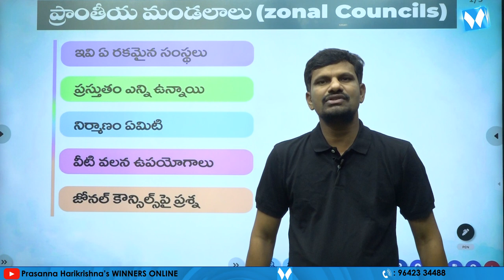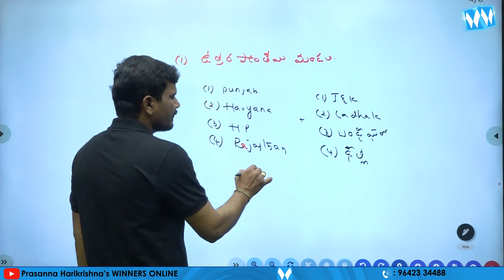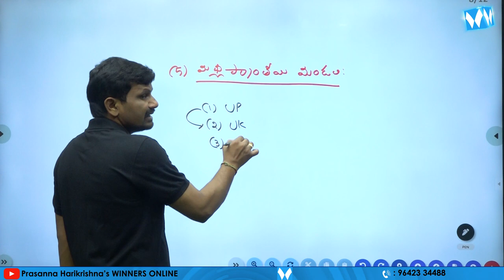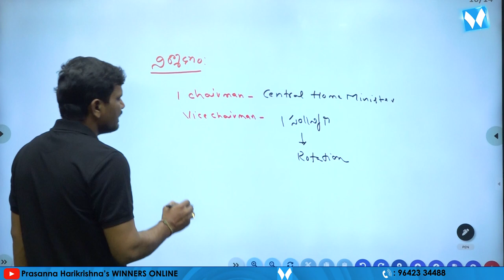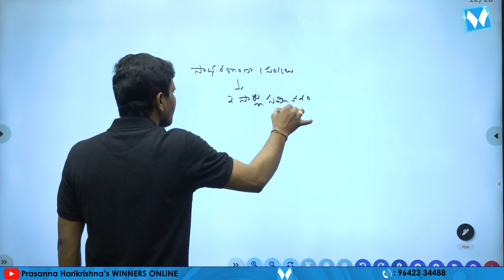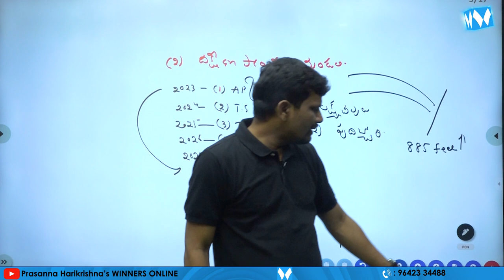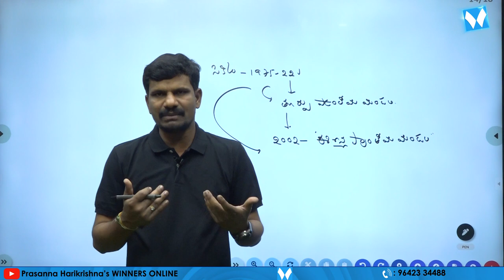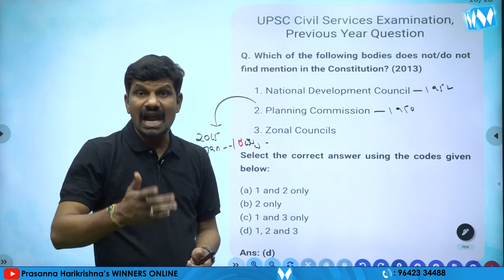జోనల్ కౌనిల్స్ పై సంపూర్ణ సమాచారం | Indian Polity | Veera Swamy Sir | Winners Online